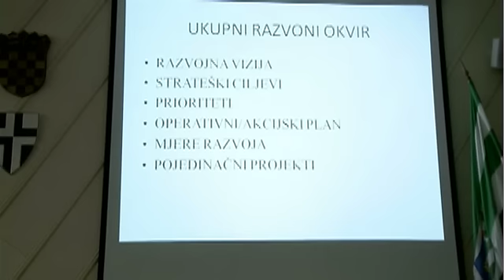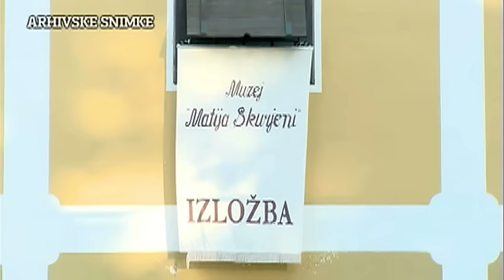TV Zaprešić, Vijesti 8.7.2014.